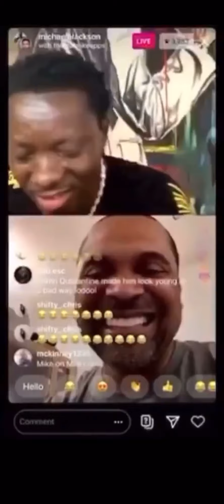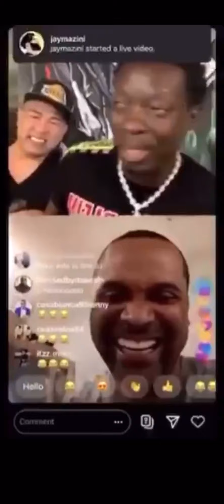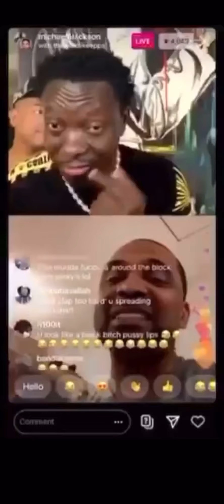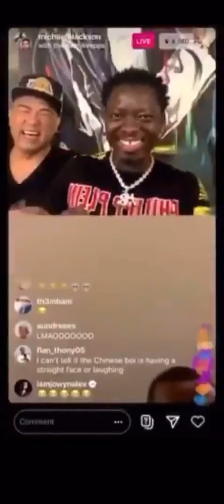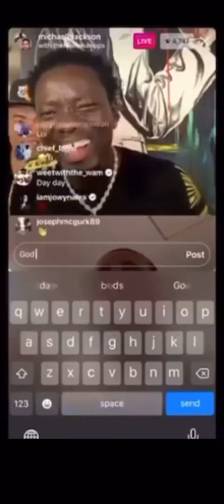Michael Blackson and Mike Epps clown each other on instagram live